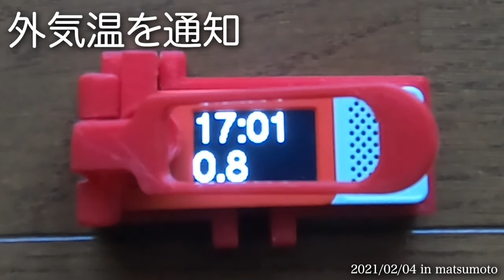M5StickC Plus おしゃべり時計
夜中、寒くて目が覚めた時、目を開けずに
「今何時かな？気温はどのくらいかな？」
1.電源オン
2.WiFi起動
3.WiFi経由(http)で別M5StickCに接続の温度センサーより温度取得
4.ntpサーバーより現時刻取得
5.現時刻と外気温をおしゃべり
6.10秒後電源オフ